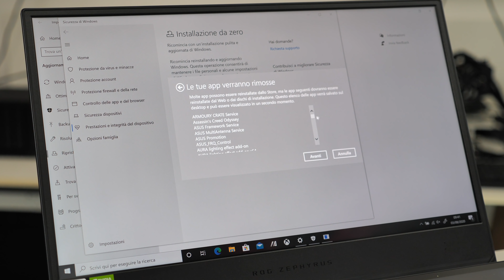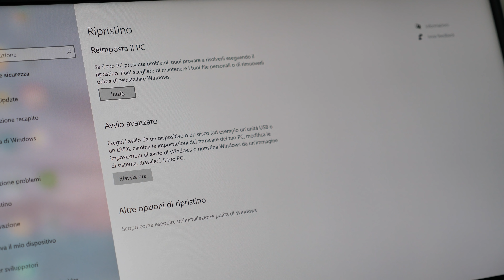COME INSTALLARE WINDOWS 10 PULITO IN POCHI MINUTI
Vediamo come è possibile installare windows10 pulito in pochi minuti.

LICENZA WINDOWS 10 QUI o qui